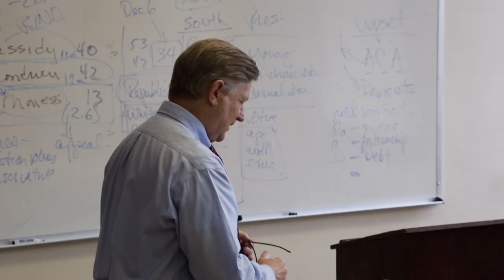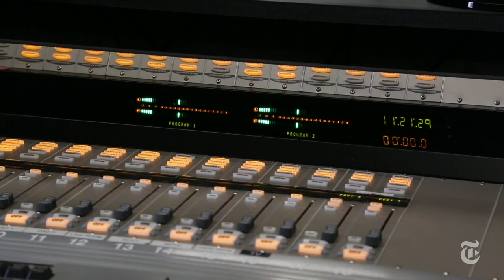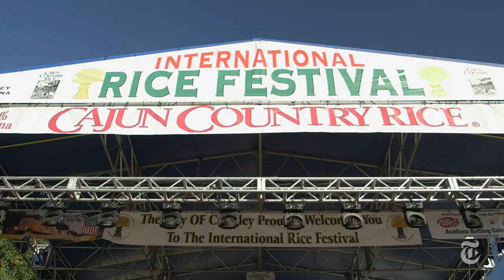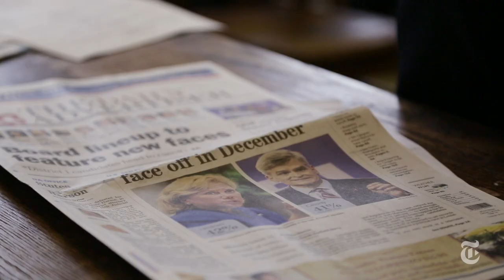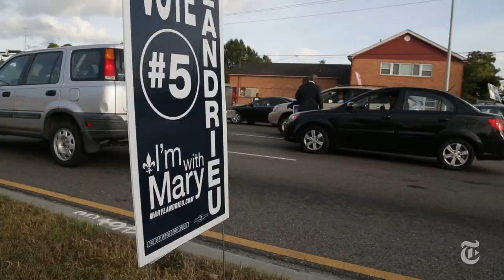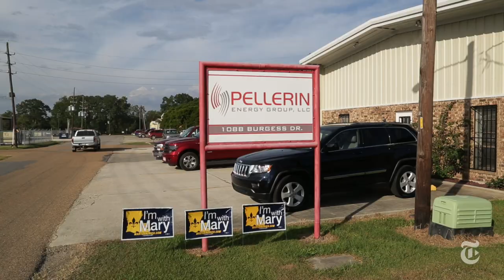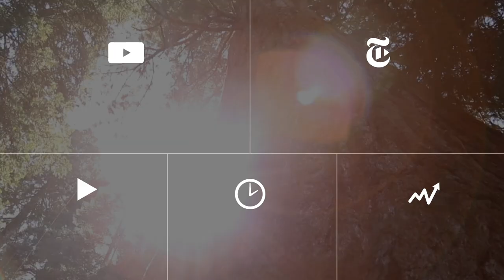Louisiana Runoff: A Blue State Turns Red | The New York Times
Mary L. Landrieu, a three-term senator, is in the race of her career against the Republican Bill Cassidy as Louisiana voters head to the polls for a runoff vote on Dec. 6.

Produced by: Axel Gerdau